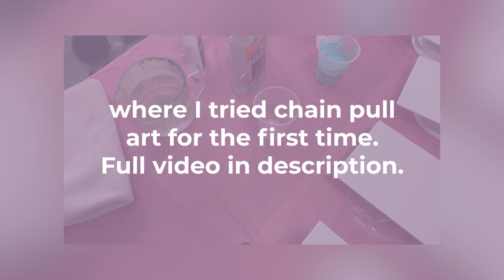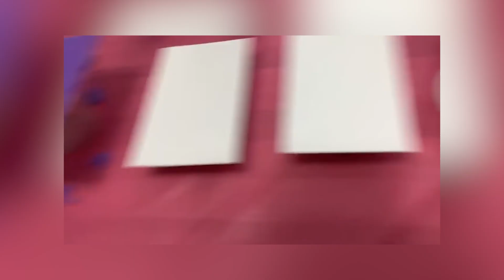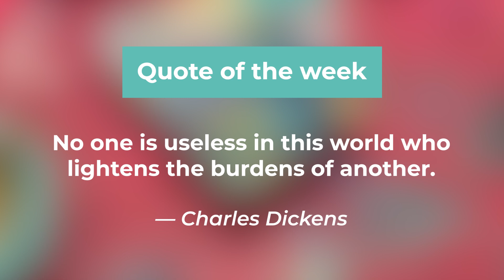Chill Music to Relax, Work or Study to | Calm Chain Pull Art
Welcome to another chill music vid to help you relax, work or study. Today's mix includes calm lofi beats with clips from a past live session where I tried chain pull art for the first time. Feel free to play this in the background while you work on stuff. Comment your favorite quote/saying to be featured at the end ;)

0:00 Last Summer - warmkeys.
2:00 Coniferous - Jobii
4:25 Ring Wear Saga - Dusty Decks
6:33 Drifter - Jobii
8:48 Rico - Jobii
12:18 Mayweather - warmkeys.
14:12 Sisu - Jobii
16:34 Six Forty Seven - Matt Large
19:46 Still Trying - Dylan Sitts
21:52 Wind - Osoku
24:35 Soul Single Serenade - Dusty Decks
27:02 Chungus - Jobii
29:36 Too Tired - Smartface
30:37 - Quote of the Week

SUPPLIES
• Acrylic paint*
• Canvas panels*
• Ball chain*

MAIL
Sea Lemon
USA